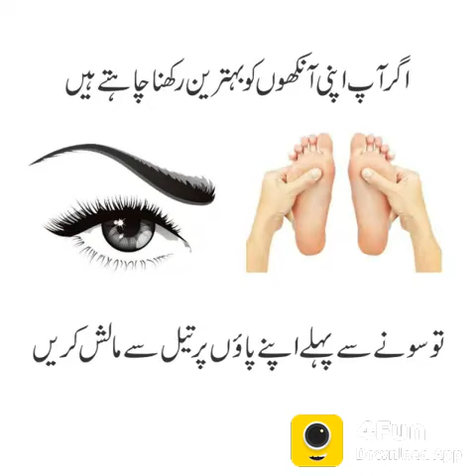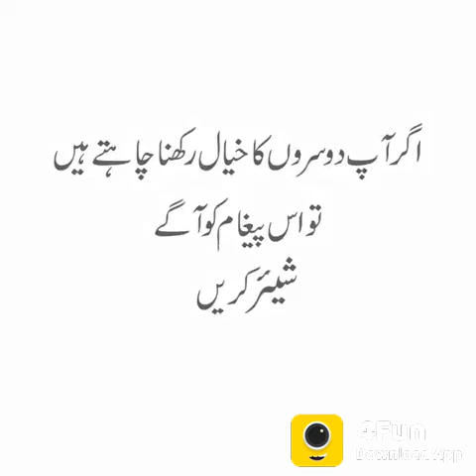Best Tips For Human Health, WhatsApp Status Videos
health,  health tips,  life hacks,  hacks,  tips,  tricks genius,  simple hacks,  simple life hacks,  simple,  easy useful things,  lifehacks,  be amazed,  beamazed,  facts education,  healthy, living,  body,